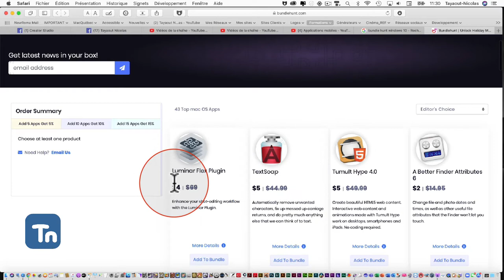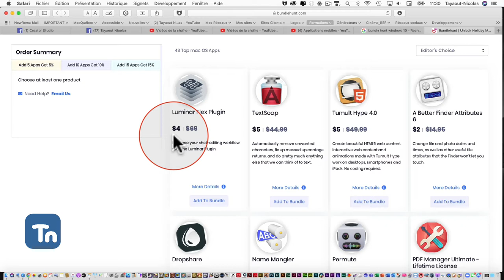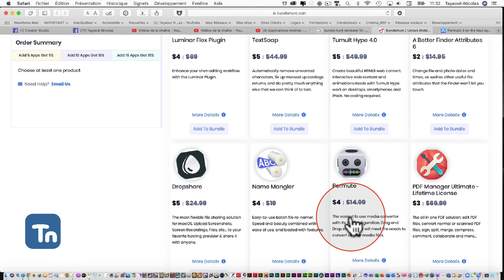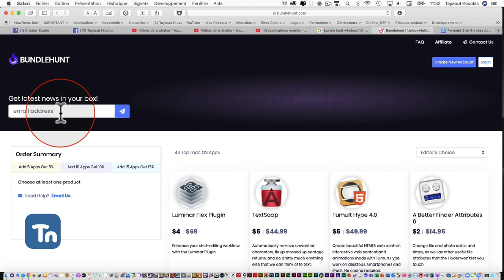BundleHunt pour Macintosh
Ce podcast vous explique comment faire l'acquisition de logiciel en combo à prix abordable.